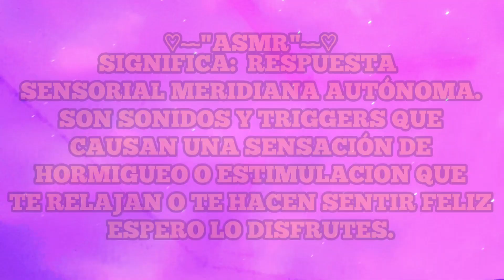ASMR | ROLPLAY DE BARBERO (ae en español)